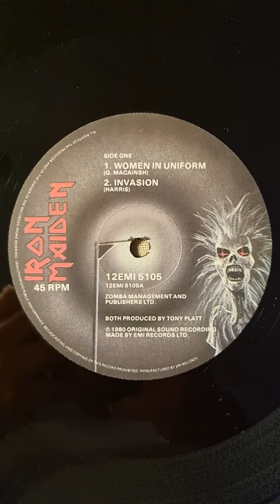Iron Maiden - Women In Uniform Close Up (1980) (12" Vinyl)